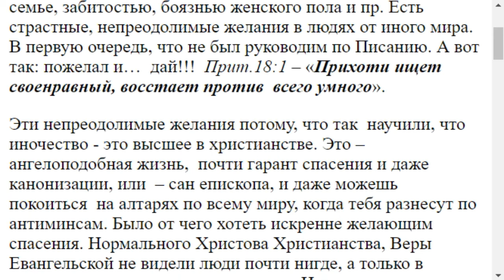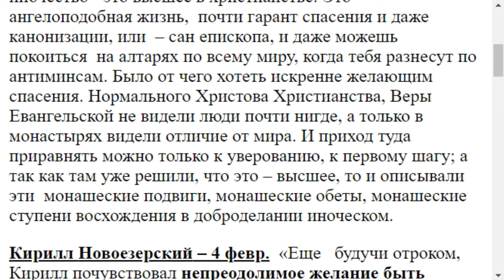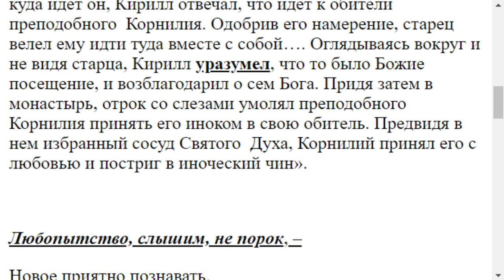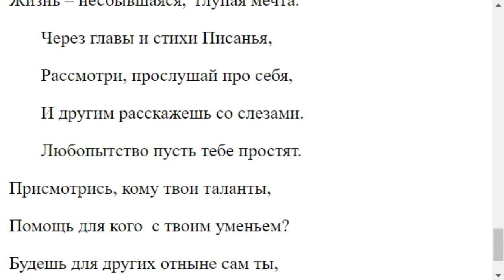2028. Почему молодые стремятся уйти в монастырь?